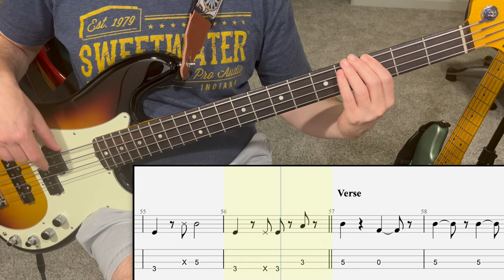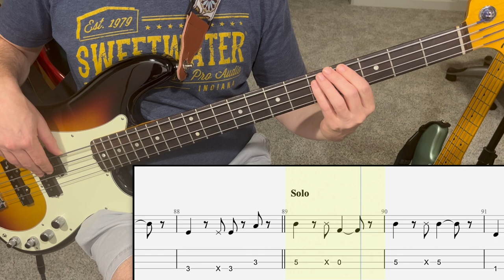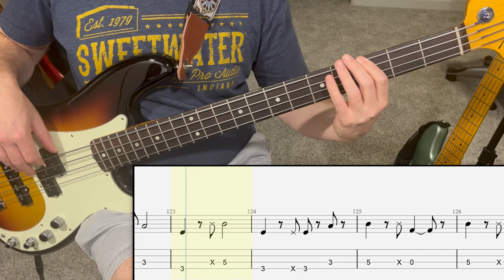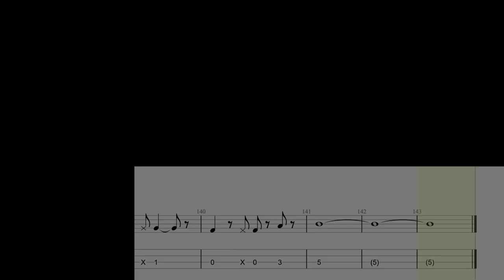Hippies and Cowboys - Cody Jinks | Bass Guitar Cover (Play Along Tabs)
If you like my videos and would like to support what I do, you can purchase this tab in my or get a Patreon With a Patreon you get the tab and extras for this song and over 250 of the most popular country songs -- many of which are not available here on YouTube.

Comment Guidelines
I love hearing from you. I do want this to be a positive community with content that's suitable for bass players of all ages. Negative or disrespectful comments directed at me or others will be removed.

* What is the chord progression of each part? The chord is usually the first note of the bar - but not always. Is the chord major or minor?
* If having trouble with a difficult passage, feel free to simplify it. When playing live, so long as you hit the chord changes and play in rhythm, most audiences never know the difference.